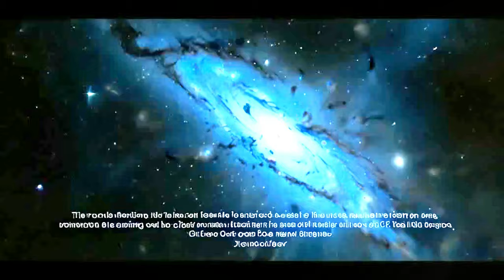Exploring Saturn: The Cassini-Huygens Mission 🚀🔭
🌌✨ Join us on a captivating journey as we explore the incredible Cassini-Huygens mission, a flagship collaboration between NASA, ESA, and ASI, that unveiled the mysteries of Saturn and its mesmerizing moons. 🌍🚀

🛰️ Cassini Spacecraft: Discover the advanced technology and scientific instruments aboard the Cassini spacecraft that made this mission possible.

🌑 Titan Exploration: Learn about the groundbreaking discoveries on Titan, Saturn's largest moon, and its Earth-like landscapes.

❄️ Enceladus Mysteries: Unveil the secrets of Enceladus, the icy moon with active geysers and a potential subsurface ocean.

🔭 Saturn's Rings & Atmosphere: Dive into the stunning visuals and data collected on Saturn's rings and atmosphere, revealing their composition and dynamics.

🌠 International Collaboration: Understand the joint efforts of NASA, ESA, and ASI in making this mission a monumental success.

🛸 Legacy & Impact: Reflect on the legacy and scientific impact of the Cassini-Huygens mission on future space exploration and planetary science.

Don't miss this fascinating journey through the wonders of our Solar System! 🌌🔭🌠